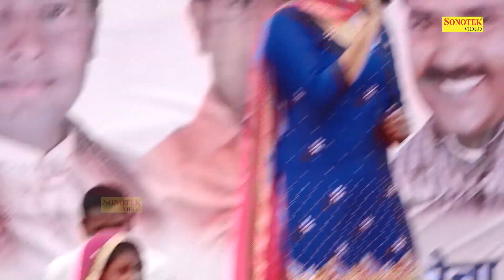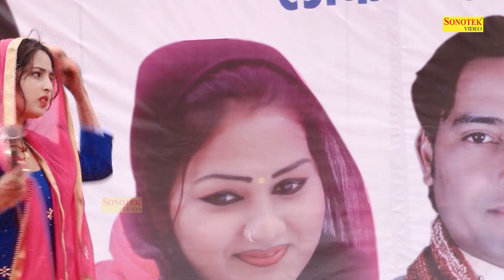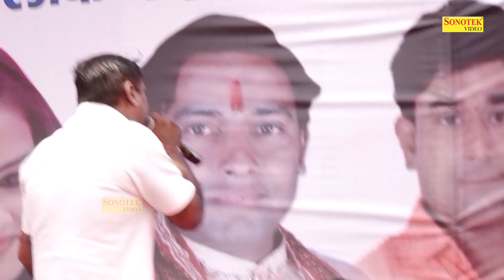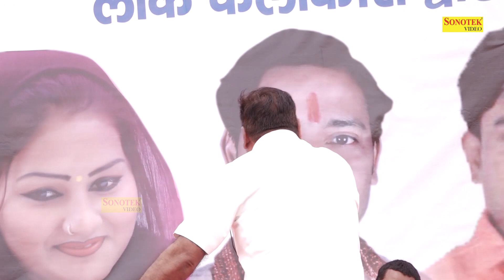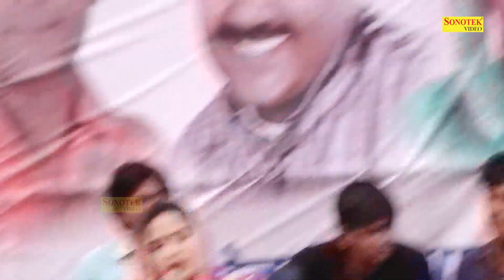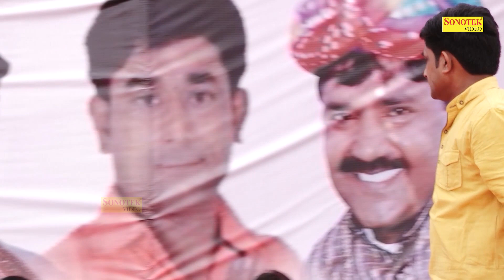हो सै यारी में भरोसा प्यार का I Gori Rani , Pepsi Sharma I Full Gaziyabad Ragni Vol 1 I Chanda Ragni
Tital :- हो सै यारी में भरोसा प्यार का
Singer :- Gori Rani , Pepsi Sharma, Bishan Singh
Album :- Full Gaziyabad Ragni Competition Vol 1
D.O.P :-